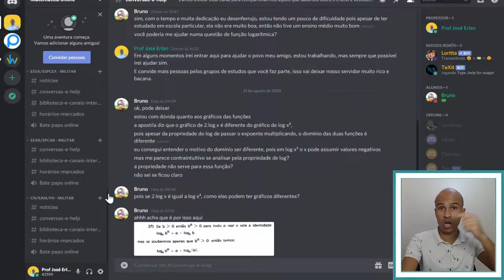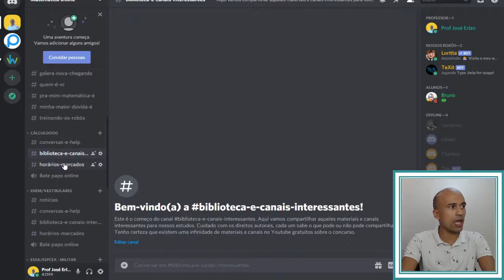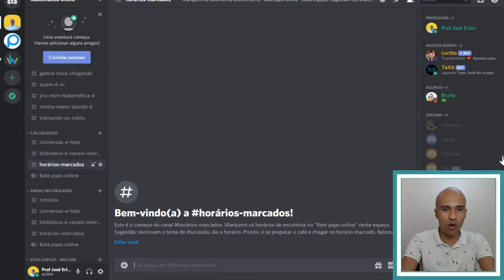Seja bem-vind@!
Fala galera, tudo bem? Seja bem-vindo ao canal do prof José Erlan.
Deixarei o link do nosso servidor (Discord) abaixo, bem como meu instagram. Valeu!